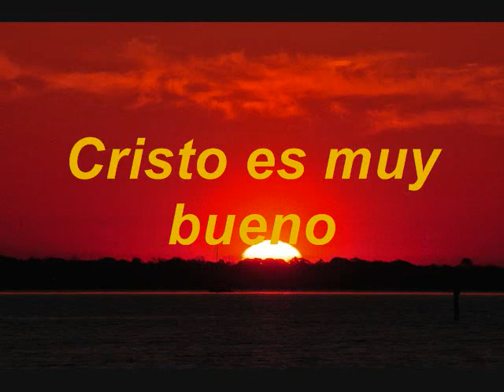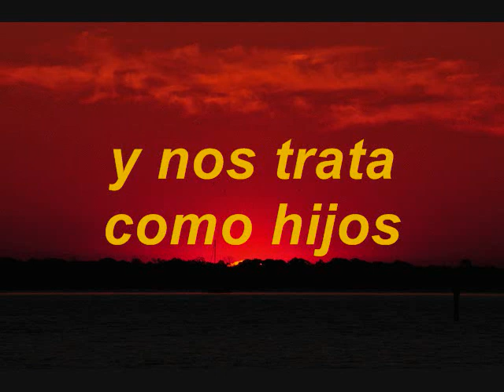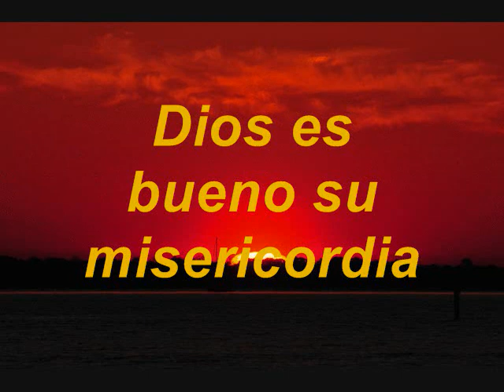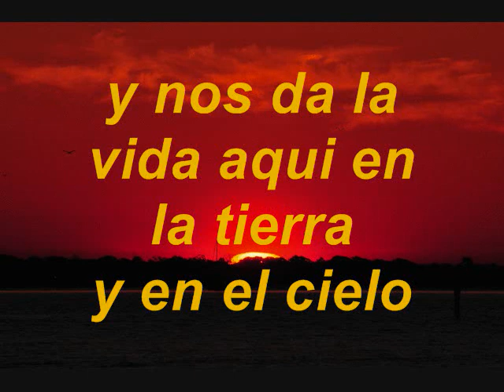Dios Es Bueno KARAOKE